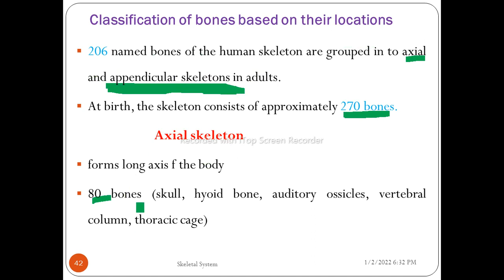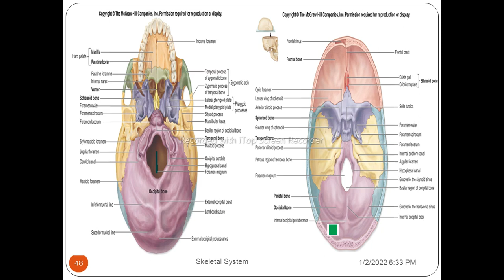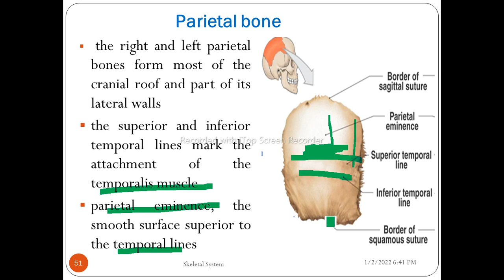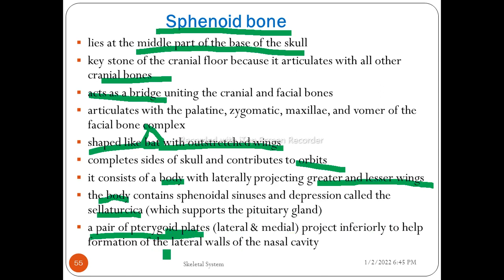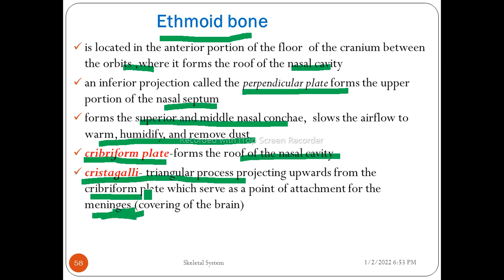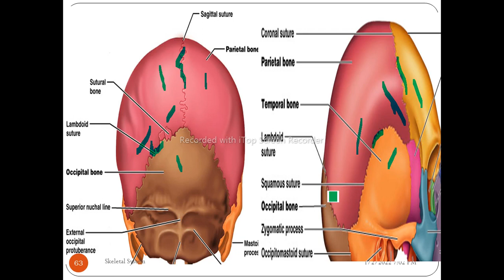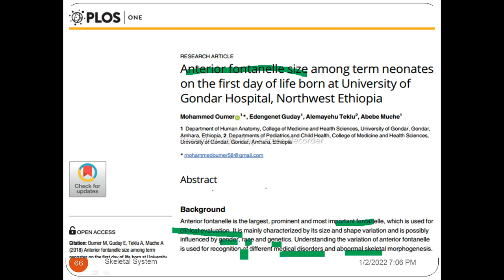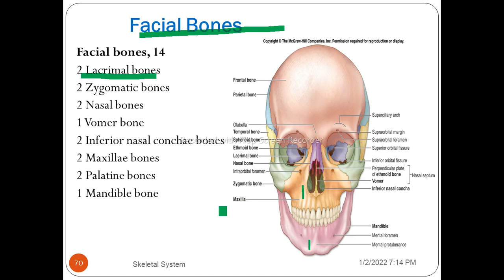Skeletal System, part two from all portions of the unit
Axial skeleton, skull, cranium, face, 206 bones, 80 bones of the axial skeleton.